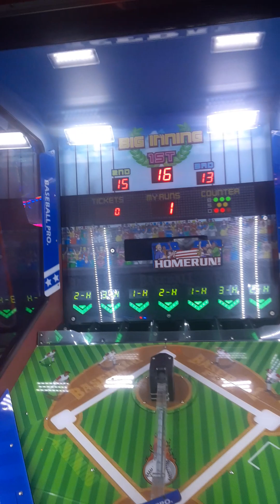Baseball Pro arcade at Dave and buster's